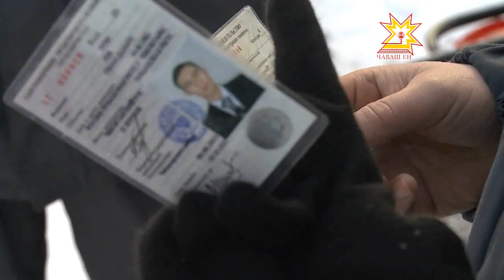Стартовала масштабная операция «Снегоход»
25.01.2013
К любителям этого зимнего вида транспорта инспекторы Гостехнадзора и ГИБДД наведаются с тотальной проверкой. Нарушителям грозят серьёзным наказанием. Практика показывает, что элементарными правилами безопасности пренебрегают многие. Это приводит к плачевным последствиям. В прошлом году разбились три водителя снегоходов.